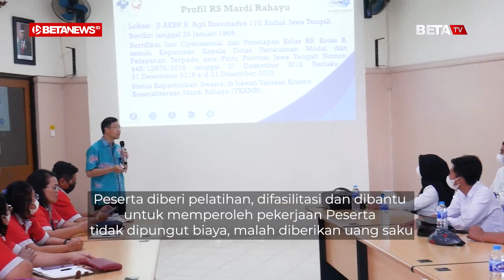Buka Pelatihan Napos, RS Mardi Rahayu Bantu Entaskan Pengangguran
BETANEWS.ID, KUDUS - Rumah Sakit (RS) Mardi Rahayu kembali membuka pelatihan tenaga pendamping orang sakit (Napos), Sabtu (1/7/2023). Kegiatan ini adalah pelatihan ketiga kalinya yang dilakukan oleh RS Mardi Rahayu, guna membantu pemerintah membuka lapangan pekerjaan baru.

Direktur Utama RS Mardi Rahayu, dr Pujianto menyampaikan, penyelenggaraan pelatihan napos yang dilakukan oleh RS Mardi Rahayu itu secara cuma-cuma, tanpa memungut biaya dari setiap peserta. Bahkan pihaknya membebaskan biaya pelatihan sebesar Rp 3 juta.